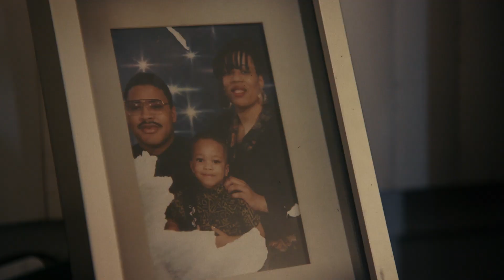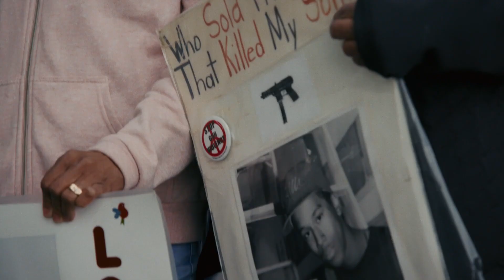Kenyatta Do Not Wait Your Turn – Trailer | OOF2023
Executive Produced by Al Roker (NBC's TODAY), KENYATTA: DO NOT WAIT YOUR TURN is an inspiring love story about a self-described “poor, gay, black man from North Philly” on his historic run for the United States Senate. But this race is about more than taking on the political competition. It’s about taking on an entire system.